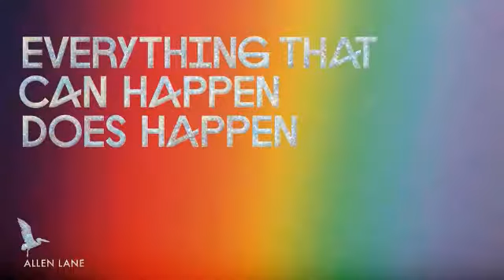The Quantum Universe by Brian Cox and Jeff Forshaw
"The Quantum Universe" brings together two authors on a brilliantly ambitious mission to show that everyone can understand the deepest questions of science.

But just what is quantum physics? How does it help us understand the world? Where does it leave Newton and Einstein? And why, above all, can we be sure that the theory is good?

The bizarre behaviour of the atoms and energy that make up the universe has led to some very woolly pronouncements on the nature of all interconnectedness.

Here, Brian Cox and Jeff Forshaw give us the real science, and reveal the profound theories that allow for concrete, yet astonishing, predictions about the world.

or at your local store Alternatively, download the eBook version to read on your eReader.